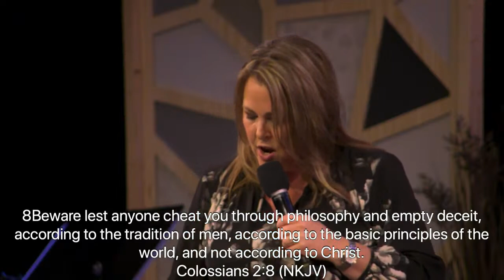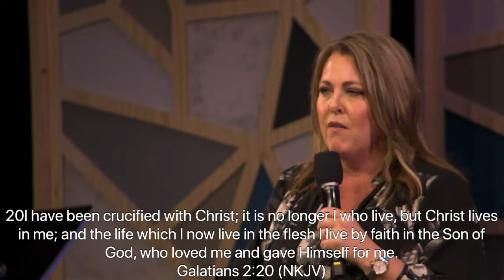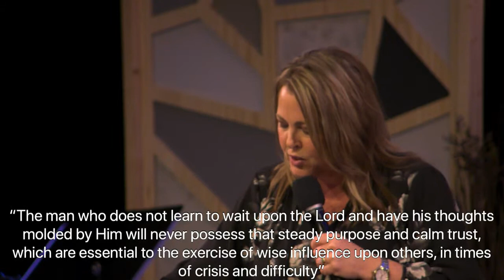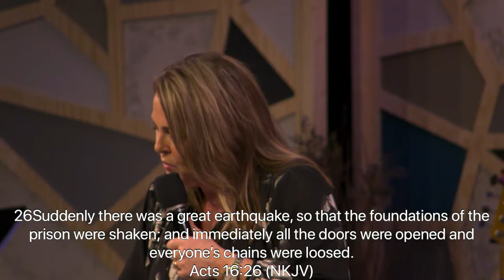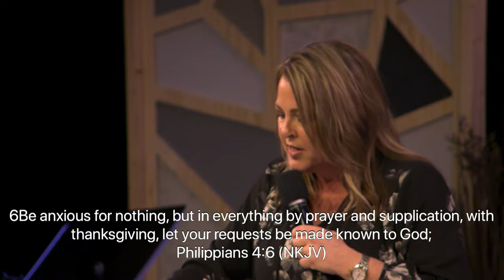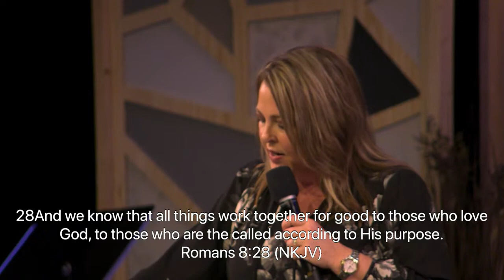Setting the Stone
1) Control

- Rom 10:9
- Col 2:6-8
- Gal 2:20
- Rom 12:1-2

Having Christ as the Cornerstone in my life means - there is no sacred secular divide!

“When your will is God’s will, you will have your will” Charles Spurgeon

2) Communication

Jn 5:19&30

“I don’t often spend more than half an hour in prayer at one time, but I never go more than half an hour without praying” Smith Wigglesworth

“ I have so much to do that I shall spend the first three hours in prayer” Martin Luther

“The man who does mot learn to wait upon the Lord and have his thoughts molded by Him will never possess that steady purpose and calm trust, which are essential to the exercise of wise influence upon others, in times of crisis and difficulty” Dixon Edward Hoste

3) Confidence

- Phil 4:6-7
- Phil 4:13
-Heb 13:5-6
- Rom 8:28-31